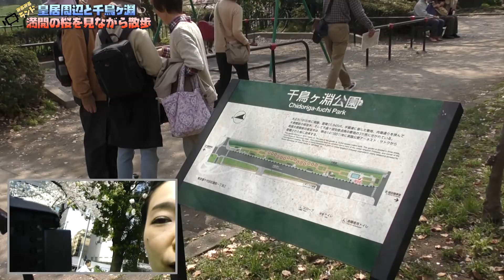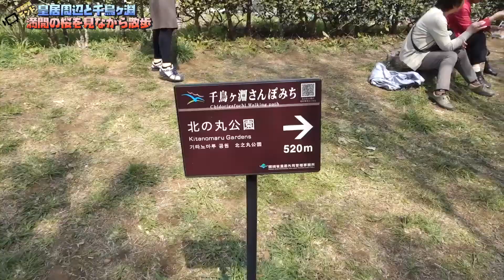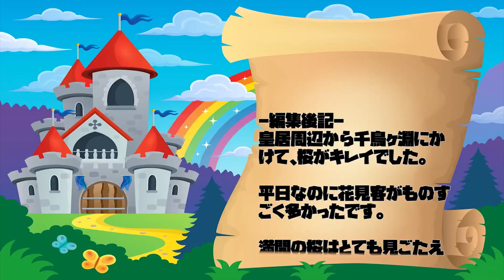皇居周辺と千鳥ヶ淵｜満開の桜を見ながら花見散歩してきました！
千鳥ヶ淵公園と皇居周辺の花見レビュー詳細はこちら

皇居周辺から千鳥ヶ淵にかけて、満開の桜を見ながら花見散歩してきました。

2018年3月27日（火）快晴で桜の開花状況も満開でした。

東京駅を出発して皇居へ向かって歩き、グルッと回って千鳥ヶ淵公園へ。

乾門の一般公開がされていたので、ものすごい人で混雑していました。

桜田門からの景色も良かったですね。

千鳥ヶ淵公園では花見の場所取りをしている人がたくさんいました。

千鳥ヶ淵緑道やボート乗り場、さんぽみちなど、満開の桜並木はすごかったです。

～東京都内の桜花見の名所～

～はとバス夜桜ツアー～

- 運営者情報 -
株式会社パブロック